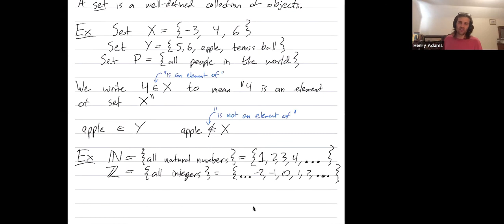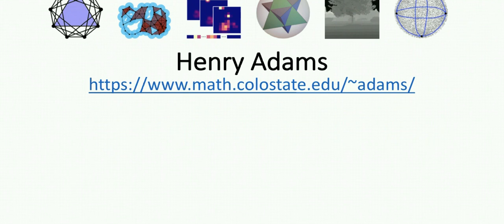Abstract Algebra 3: An introduction to sets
Abstract: I give a brief introduction to sets, and some of the basics of set notation. I introduce the sets of natural numbers, integers, rational numbers, and real numbers.

This video accompanies the class "Introduction to Abstract Algebra" at Colorado State University: